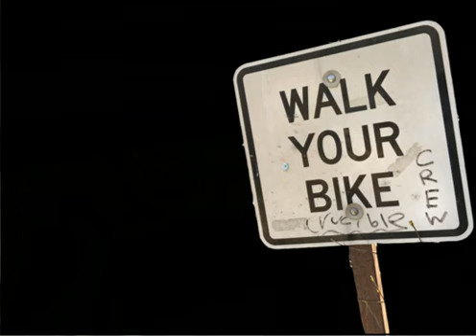Walk Your Bike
As the infrastructure for bicycling expands, traffic engineers seem to be posting more signs aimed directly at cyclists.  Some of these are helpful, some perhaps not.  This is a look at the signs -- and the riders who obey them or don't -- on a ride from Alexandria, Virginia, to Washington, DC.